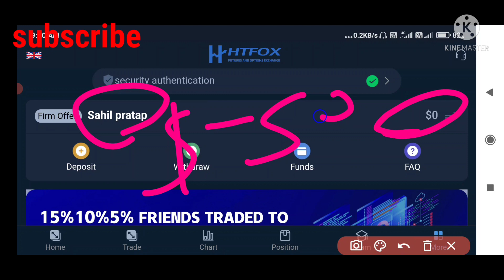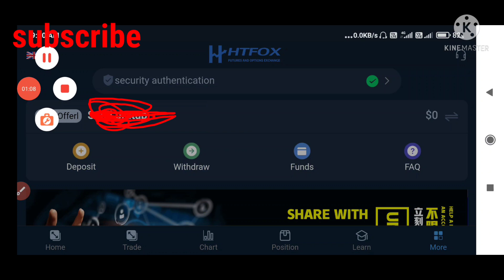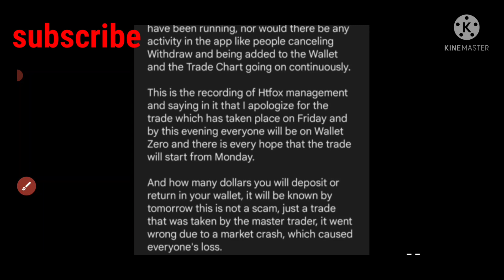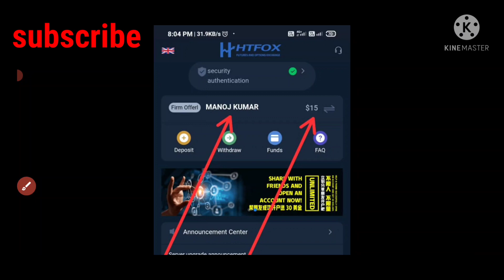Htfox Ka fund Zero ? Ab kya kre | Good news | Account recovery kaise kre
htfox trading
htfox scam or real
htfox review
htfox Live trade
htfox Live login
htfox signal

After the recent system upgrade, we have made great improvements to the online customer service and add the numbers of online customer service . Now if you have any questions, you can directly contact the online customer service.  We will solve your questions as soon as possible